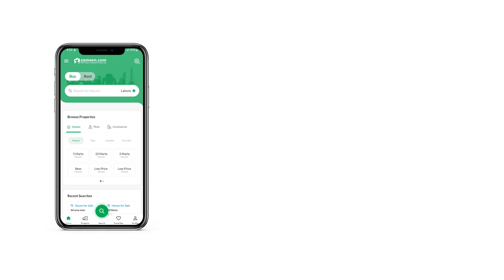4 MARLA HOUSE FOR SALE IN PHASE 2 HIGHCOURT SOCIETY LAHORE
The House is designed to suit both short term investors and long term residents who plan on living here. It is a perfect bargain so buy this property today. Undoubtedly, this is the best House by looking at the price and the covered area of 4 Marla, so book it today. The House is valued at a price of PKR Rs. 14,500,000 and it's the best opportunity for investment. If this House interests you wait, wait till you visit High Court Phase 2 - Block B. Finding a proper piece of real estate in a city like Lahore is now easier because we have one for you.

You can enjoy winters inside your House with double-glazed windows that provide better insulation.
Hidden from view, you'll love the drawing room of this House to decorate as you want for your guests.
A study room in the House is ideal for the students and those working from home.
You can work out at the gym within premises to make up for the physical activity lag created by the urban life.
A well-fitted powder room is one of the best features of this residence.
A family that dines together, stays together! With this new home, you can personalise your dining room just the way your family likes.
Central air conditioning in the House can save you from the outside heat.